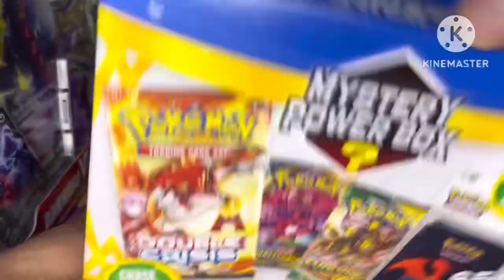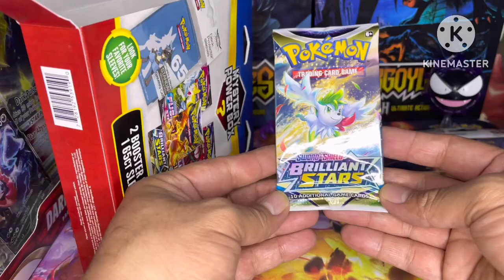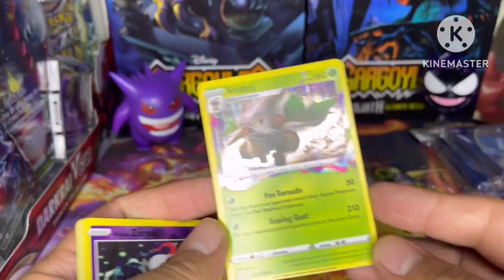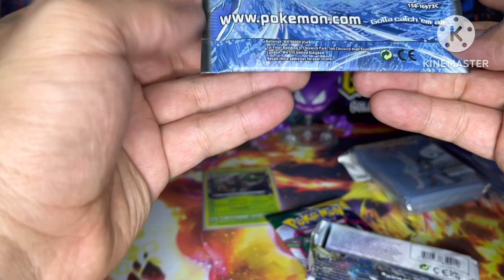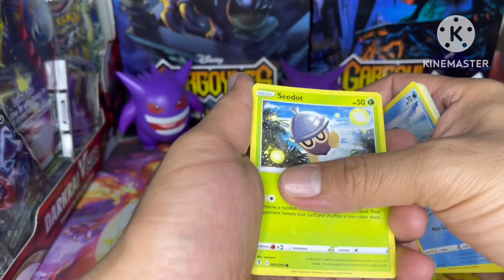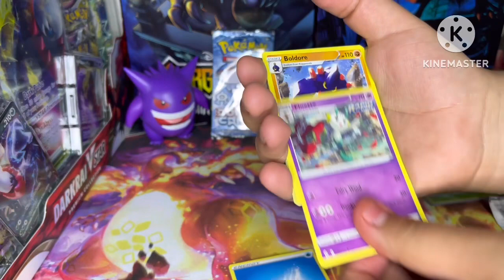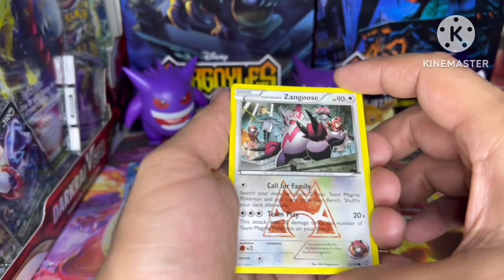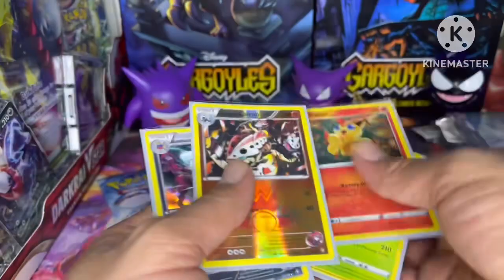Nos sale un sobre del 2015 😬🫢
Pokemon TCG umboxing aperturas de cartas pokemon sobres pokemon TCG pokemon go códigos gratis etb umboxing